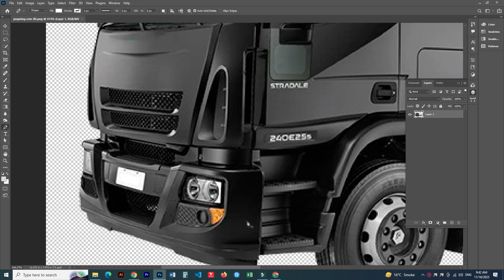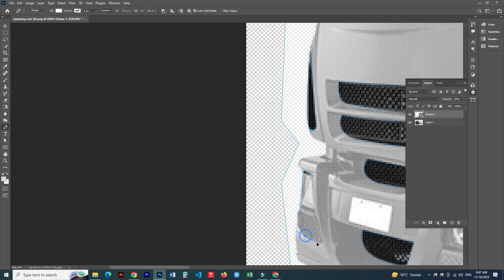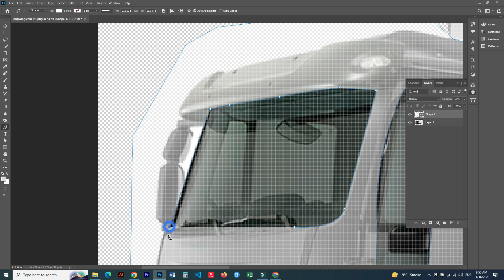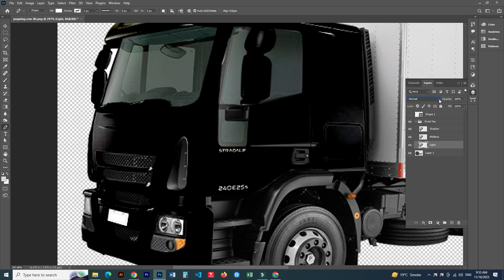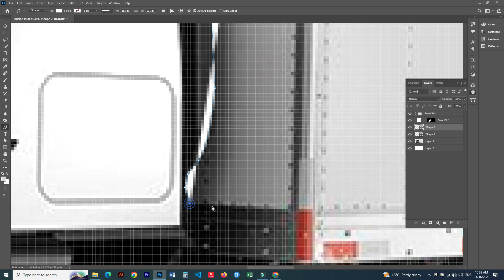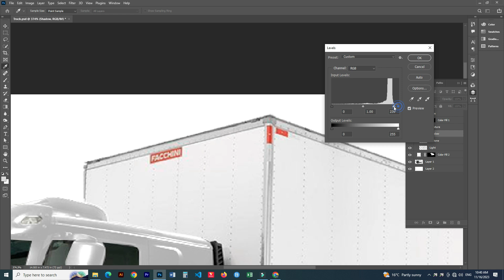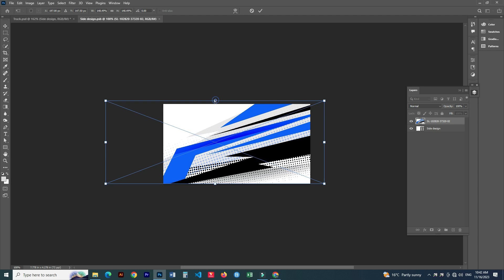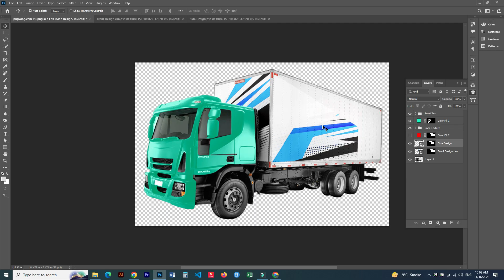How to make truck mockup in Photoshop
🚚 Crafting Realism: Truck Mockup Tutorial | MockupDesignArt 🖌️

Rev up your design skills with our latest tutorial on creating a realistic Truck Mockup! 🚚 Whether you're a seasoned designer or just starting, buckle up for a creative ride as we guide you through every step.

🎨 Explore the art of mockups as we transform a blank canvas into a stunning truck design. From importing templates to adding realistic details, this tutorial is your roadmap to impactful mockup design.